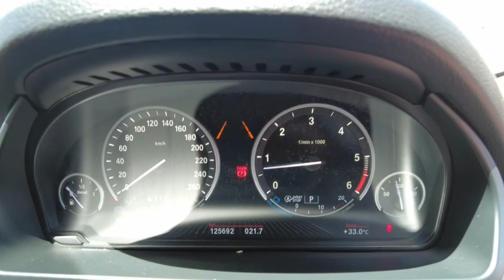2014 BMW X5 Maddington, Kenwick, Gosnells, Huntingdale, Thornlie, WA 81004930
White New 2014 BMW X5  available in Maddington, Western Australia. Servicing the Kenwick, Gosnells, Huntingdale, Thornlie, WA area.